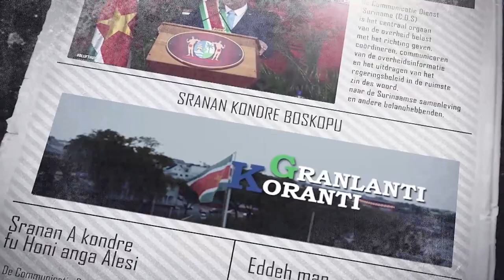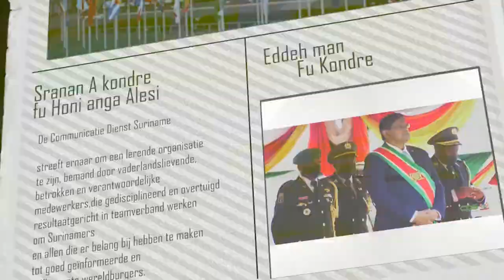𝔾ℝ𝔸ℕ𝕃𝔸ℕ𝕋𝕀 𝕂𝕆ℝ𝔸ℕ𝕋𝕀 (SRANAN), DD 8 APRIL 2024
De onderwerpen in deze aflevering zijn:
‐ President Santokhi brengt staatsbezoek aan China
‐ Nieuwe ambassadeur voor Argentinië beëdigd
‐ Overdracht van gezag in Santigron